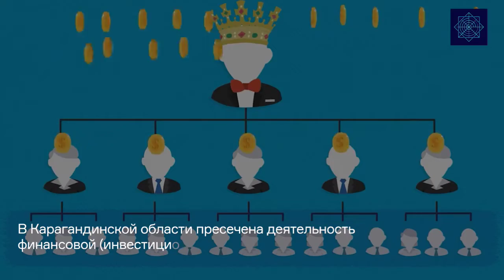70 млн тенге потеряли казахстанцы на инвестициях в финпирамиду в Карагандинской области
Видео предоставлено пресс-службой Агентства по финансовому мониторингу РК